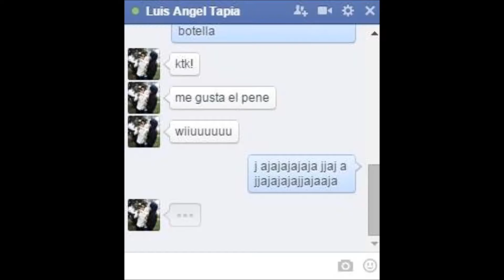De mis Demonios a tus Sueños - Pasillo Infinito